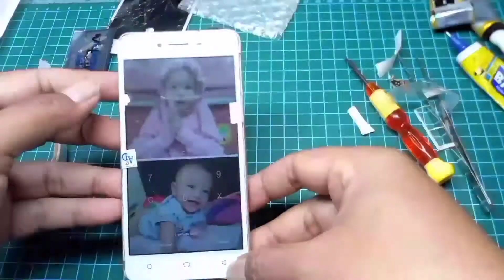Pasang LCD HP OPPO A37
Proses Pemasangan LCD OPPO A37 || Part.2 ini adalah kelanjutan dari video sebelumnya yang berjudul Cara Bongkar Pasang LCD Oppo A37
Semoga bermanfaat
Terima kasih